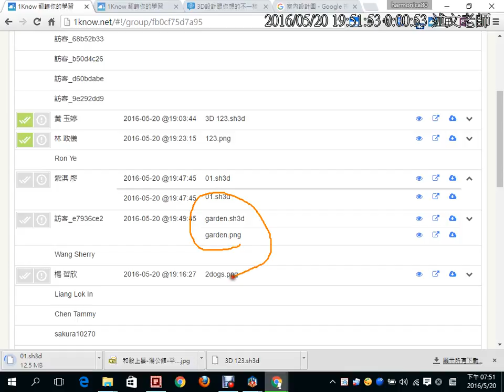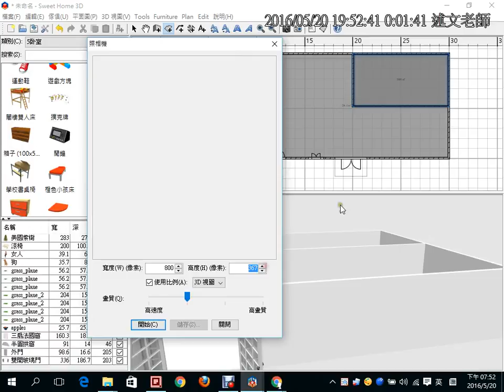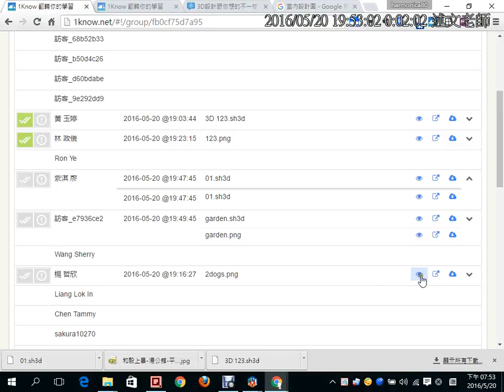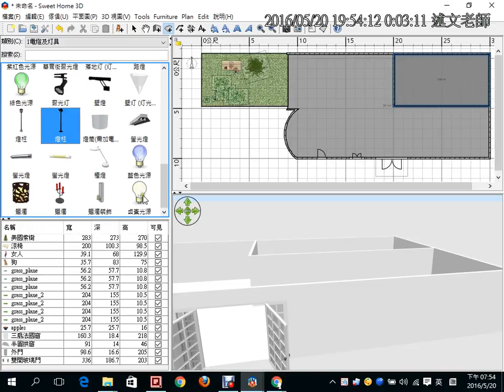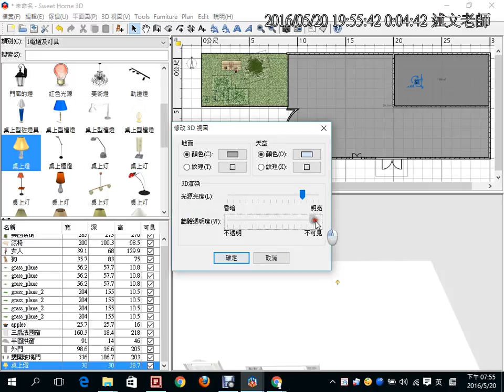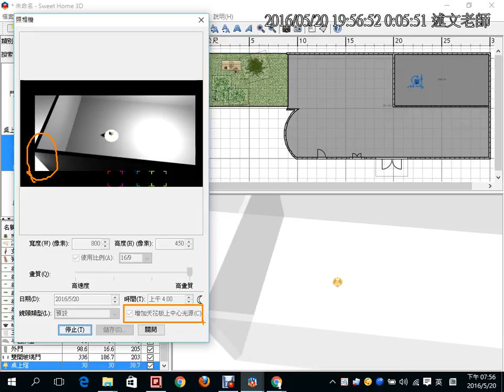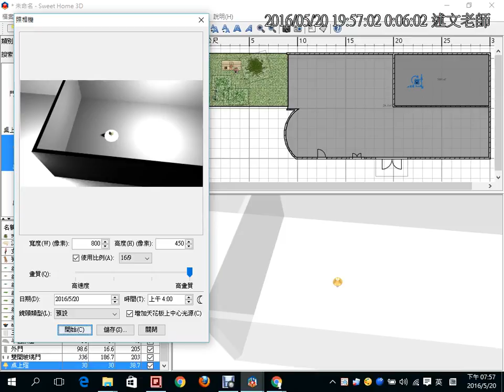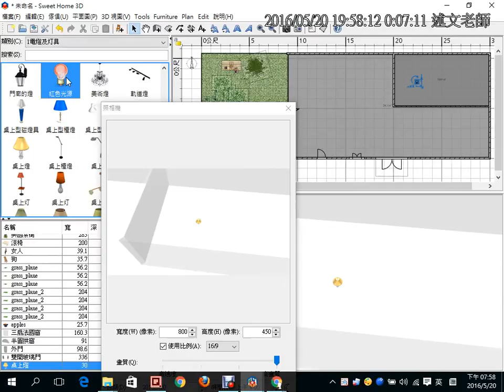08：同學練習檔案說明與輸出時注意事項